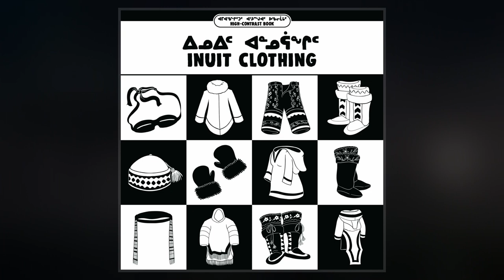Inuit Clothing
Traditional Inuit clothing is a complex system of cold-weather garments historically made from animal hide and fur, worn by the Inuit, a group of culturally related indigenous peoples inhabiting the Arctic areas of Canada, Greenland, and the United States. The basic outfit consisted of a parka, pants, mittens, inner footwear, and outer boots. The most common sources of hide were caribou, seals, and seabirds, although other animals were used when available. The production of warm, durable clothing was an essential survival skill which was passed down from women to girls, and which could take years to master. Preparation of clothing was an intensive, weeks-long process that occurred on a yearly cycle following established hunting s. The creation and use of skin clothing was strongly intertwined with Inuit religious beliefs.